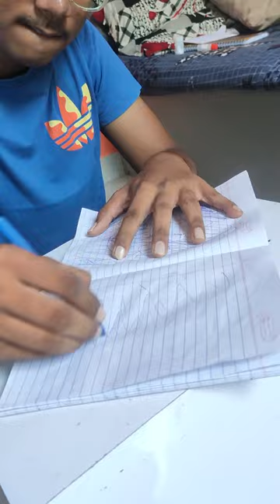I USED 2RS WHOLE PEN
Hiii Guys.

do support

paper plan, paper craft, Mrmiko, mrmiko 2.0 channel, mr miko ai channel,